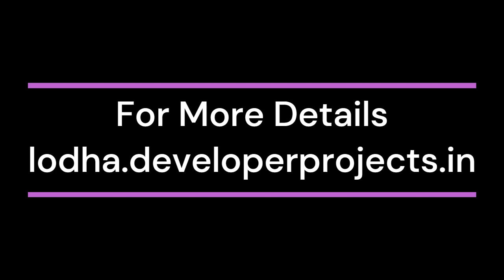Lodha Bellavista Pokhran Road 2 Thane | Beautiful Scenic View At Affordable Rate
Lodha Bellavista Pokhran Road 2 Thane residential project offers 2 BHK, and 3 BHK apartment homes marked with modern comfortable layouts and elegant finishes. Complex superb location with elegant architecture, the builders have envisioned trend-setting living conditions that are fit for modern amenities and a convenient lifestyle.